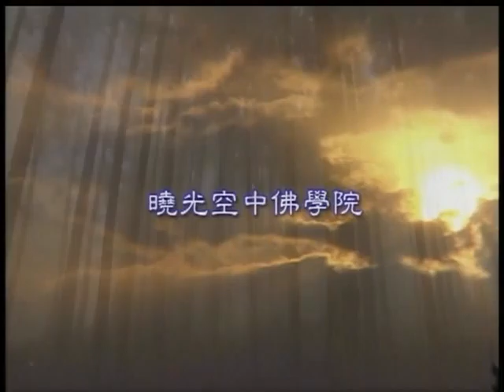超定和尚_阿含聖典選講之三十二.